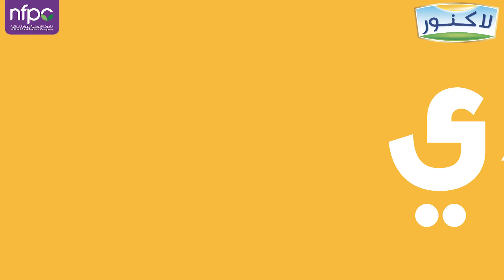لاكنور سموذي- ٢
الحيوية والنشاط مع لاكنور سموذي بنكهاته المتنوعة. تفاح وموز، توت، فانيلا، خوخ وفراولة. دع المرح يبدأ! اشترِ الآن!